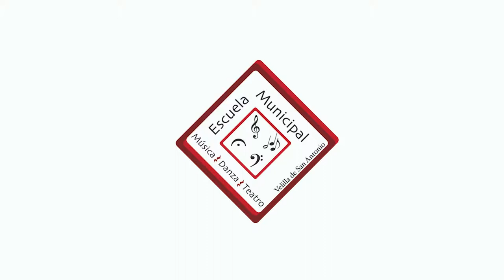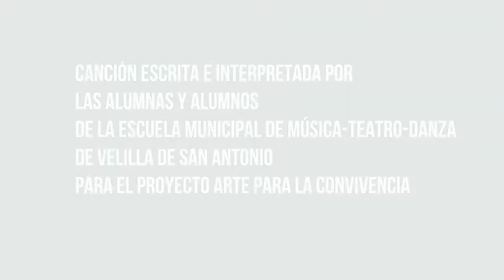Actuación Escuela Municipal de Danza. Arte por la Convivencia. Velilla de San Antonio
Actuación Escuela Municipal de Danza. Encuentro Arte por la Convivencia. Velilla de San Antonio. SEPIE. ERASMUS +